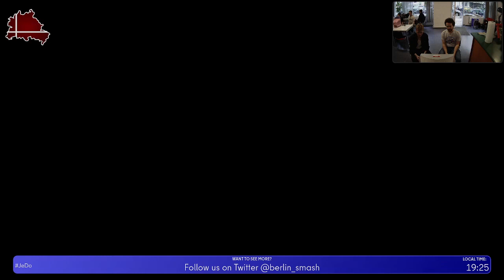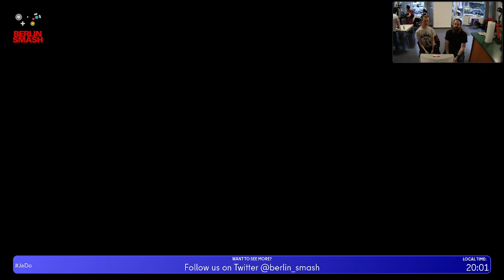Jeden Donnerstag Reloaded #156 VoD